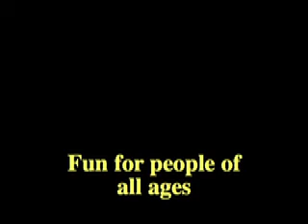Worcester ~ Riverside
Filmed in July 2006 - a quiet view of the riverside walk in central Worcester, UK - a place for a Me-Time Escape - ancient architecture set alongside the River Severn - wildlife in abundance.